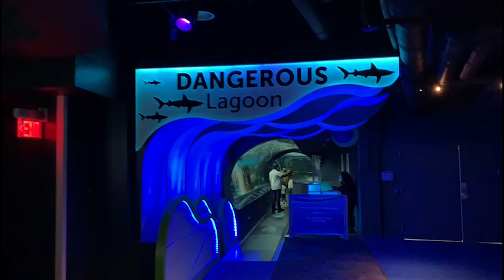RIPLEYS AQUARIUM FULL TOUR VLOG | TORONTO| CANADA| Best Aquarium| NEW IMMIGRANTS IN CANADA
Hello Every one, Here is my First Vlog which was taken by last year on Thanks giving Day. Ripley's Aquarium tour.

🎵 Track Info:

Title: Somewhere In Nature by Simon More